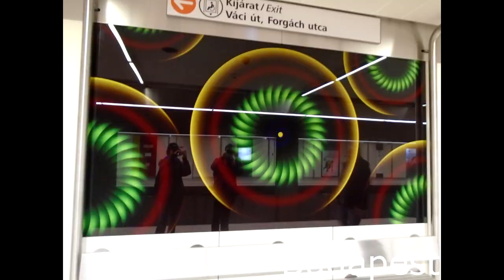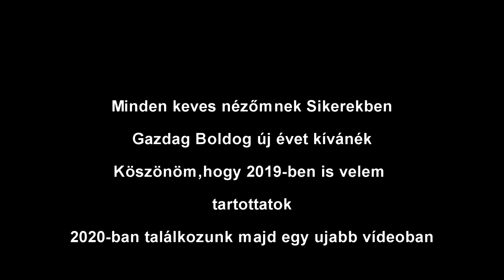[Full HD] 2019 es év végi képösszeállítás